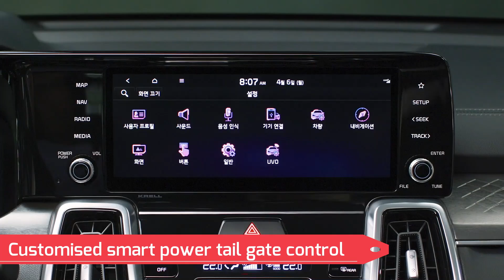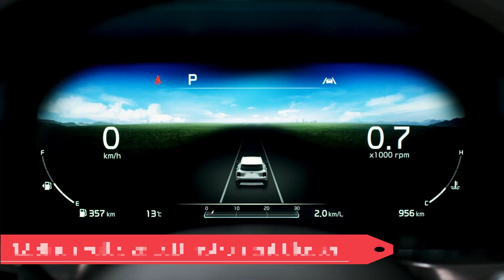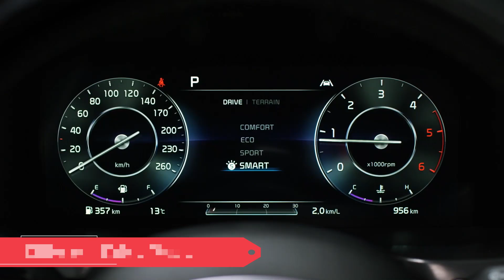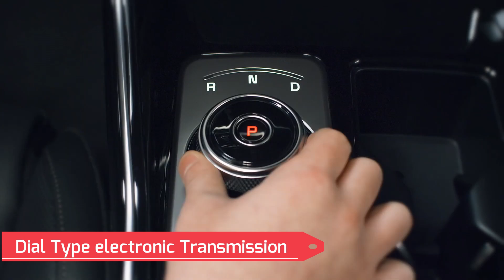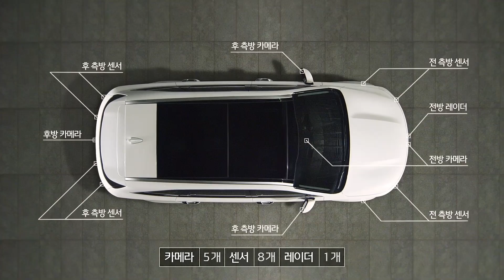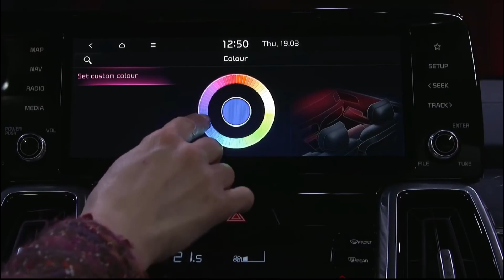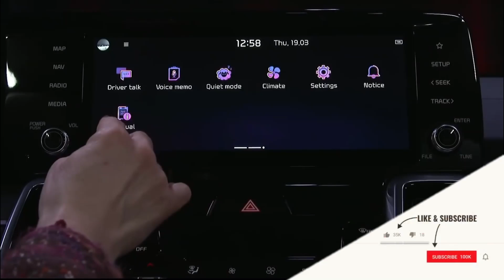New Kia Sorento Premium Family SUV 2021 | Redesign Kia Sorento 2021 | 4th Gen KIA Sorento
New Kia Sorento Facelift Premium Family SUV 2021 | Redesign Kia Sorento 2021 | 4th Gen KIA Sorento

Kia has only recently revealed the new fourth-generation Kia Sorento, and the car is already an award winner. The new model, which celebrated its world premiere via Facebook livestream in March and is due on-sale in Europe in the third quarter of 2020, has been named ‘All-Wheel Drive Car of the Year 2020’.

The renowned contest, held by Auto Bild Allrad, Europe's best-selling four-wheel drive magazine, saw Kia’s flagship receive the award in the ‘Design’ category. This is the third consecutive award for Kia from Auto Bild Allrad – readers of trade magazine voted for the Kia Stinger sports sedan as the import winner in the ‘All-wheel drive cars over 40,000 euros’ category in 2018 and 2019. The results of the competition were published in the 7/2020 issue of Auto Bild Allrad, with the annual award ceremony not taking place due to the Covid-19 pandemic.

“With the fourth generation of the Sorento we are entering a new chapter in the history of our successful SUV flagship, which is why this award fills us with particular pride”, says Steffen Cost, Managing Director (COO) of Kia Motors Deutschland. “Its dynamic and elegant design offers the attractive 'packaging' of a thoroughly modern SUV with a pioneering engine range, a powerful all-wheel drive system, the latest driver assistance and information technologies, luxurious comfort and ample space. The Sorento has won many fans in Germany since its launch in 2002, and we are convinced its fan base will grow significantly with the new generation.”

The design of the new model is based on the powerful, robust aesthetics of previous generations of Sorento generations, but sharper lines and edges and more dynamic proportions give it a distinctly sporty touch. The fourth-generation Sorento is also the first Kia constructed on the manufacturer’s new mid-range SUV platform, enabling its new proportions and space-efficient integration of electrified powertrains. In Europe, the new Sorento will be available with a choice of hybrid or diesel powertrains, with a plug-in hybrid system to follow.

It offers comfortable seating for up to seven people and one of the largest luggage compartments in its segment (up to 910 litres, depending on the model and engine). Comfort features include Nappa leather upholstery and a BOSE® surround sound system. The cockpit features a fully digital instrument cluster, a head-up display and a 10.25-inch navigation system including UVO Connect online services.

The Sorento’s wide range of innovative driver assistance systems includes Navigation-based Smart Cruise Control and Highway Driving Assist. A new Remote Smart Parking Assist feature allows the SUV to be remotely controlled with a key fob and driven out of a parking space automatically. An important feature for off-road trips is the SUV’s new ‘Terrain Mode’ system, which helps it achieve better traction on mud, sand and snow.

Music Creidts
channel Name : infraction Non copright music